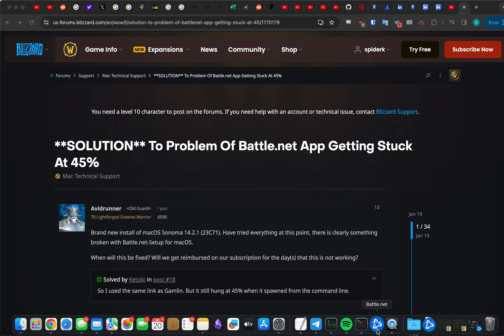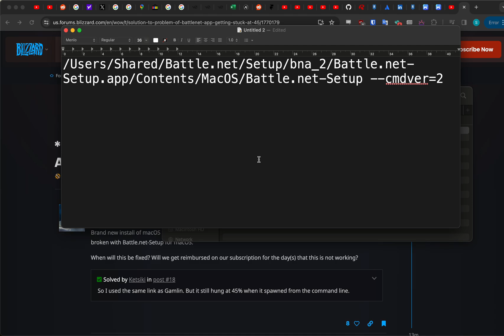How to fix Battle.Net Stuck at 45% Mac solution (2023 2024 working) Blizzard WoW (check description)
/Users/Shared/Battle.net/Setup/bna_2/Battle.net-Setup.app/Contents/MacOS/Battle.net-Setup --cmdver=2

UPDATE: try the following:

sudo /Applications/Battle.net-Setup.app/Contents/MacOS/Battle.net-Setup

 sudo chmod +x ~/Downloads/Battle.net-Setup.app/Contents/MacOS/Battle.net-Setup